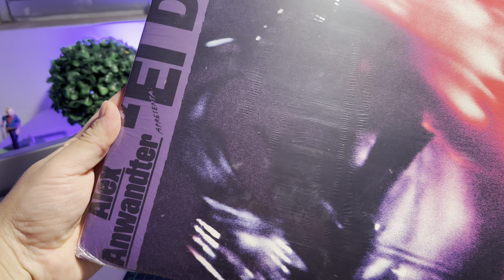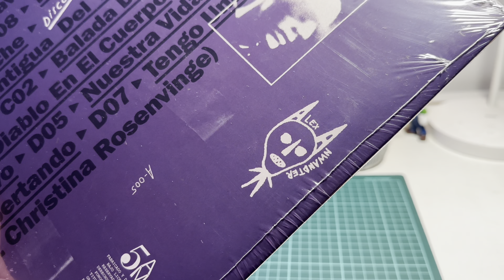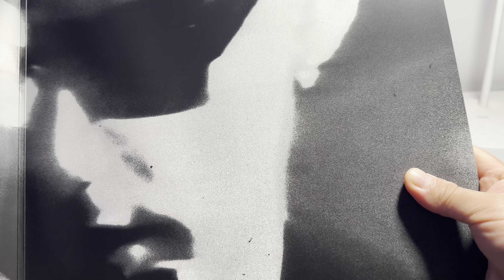Alex Anwandter - El diablo en el cuerpo (Vinyl unboxing) ¿Su mejor álbum?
Ya tenemos el vinilo "El diablo en el cuerpo" de AlexAnwandter, uno de sus mejores álbumes hasta el momento. ¿Qué trae? Aquí hago el unboxing